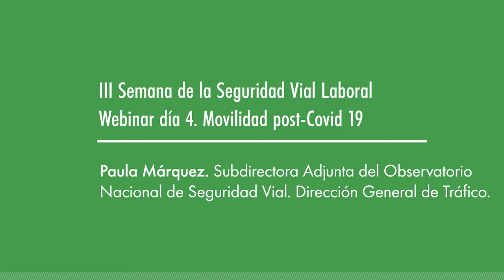Paula Márquez. Movilidad post-Covid 19.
La pandemia ha cambiado nuestros hábitos de movilidad presentes y futuros. Paula Márquez, Subdirectora Adjunta del Observatorio Nacional de Seguridad Vial en DGT, analiza las lecturas positivas que nos ha dejado la movilidad laboral en tiempos de pandemia.